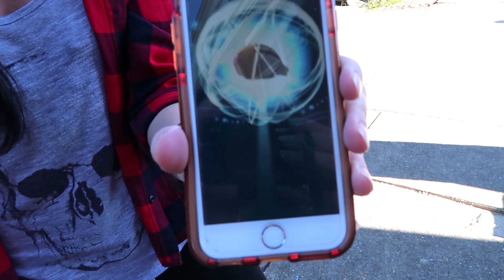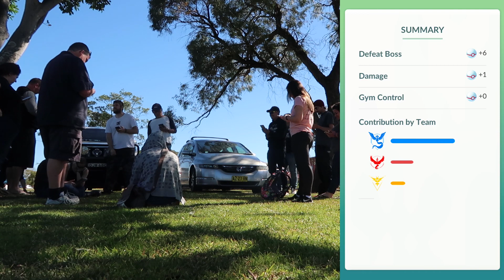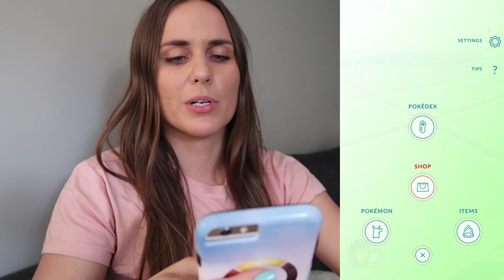SMASHING RAIDS AT THE WINTER FAIR | Pokémon GO Vlog | ZoëTwoDots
8 x Zapdos raids, 1 x Lugia and catching a Snorlax at the Winter Fair!?
(This was filmed before all legendary raid birds returned)

GEAR:
Camera: Canon G7X Mark II
Tripod: JOBY Gorillapod
Phone: iPhone 6
Screen Recorder: AirShou
Editing: Adobe Premiere Pro